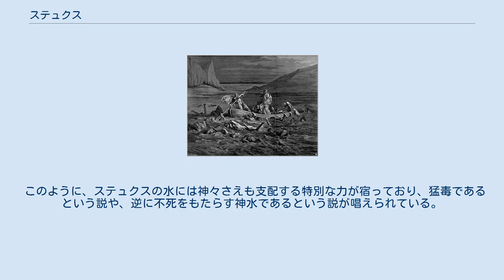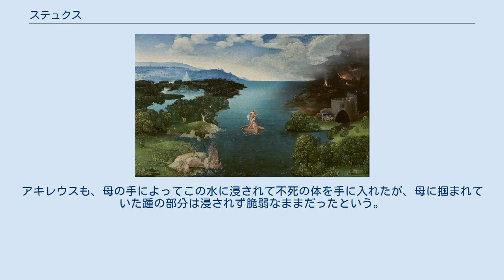ステュクス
ヨアヒム・パティニール『ステュクス川を渡るカロン』プラド美術館所蔵、1515年 - 1524年 ステュクス。
ギュスターヴ・ドレのイラストレーション(1861年) ステュクス（古希: Στύξ, Styx）とは、ギリシア神話において地下を流れているとされる大河、あるいはそれを神格化した女神である。
ステュィクス、スティクス、ステッィクス等とも呼ばれる。
 オーケアノスの流れの十分の一を割り当てられている支流で、地下の冥界を七重に取り巻いて流れ、生者の領域と死者の領域とを峻別しているという。
ステュクスの支流には火の川プレゲトーン、忘却の川レーテー、悲嘆の川コーキュートス、アケローン川がある。
 女神としてのステュクスは、オーケアノスとテーテュースの娘でオーケアニデスの長姉である。
また、クレイオスの息子パラスの妻で、彼との間にニーケー、クラトス、ゼーロス、ビアーをもうけている。
 ティーターンの血族だが、ティーターノマキアーの際には、父神オーケアノスの勧めにより 子供達と共にいち早くゼウス側に寝返った。
その功績により、彼女はゼウスから「神々を罰する」という特別な権限を与えられた。
オリュンポス山の神々は、誓言をする際にイーリスにステュクスの水を汲みに行かせる。
神々はこれを飲んで誓言をするが、もしこの誓言に背けば、その者は 1 年間仮死状態に陥る。
さらにその後 9 年間オリュンポス山を追放され、10 年目にやっと罪を許されるという。
 このように、ステュクスの水には神々さえも支配する特別な力が宿っており、猛毒であるという説や、逆に不死をもたらす神水であるという説が唱えられている。
アキレウスも、母の手によってこの水に浸されて不死の体を手に入れたが、母に掴まれていた踵の部分は浸されず脆弱なままだったという。